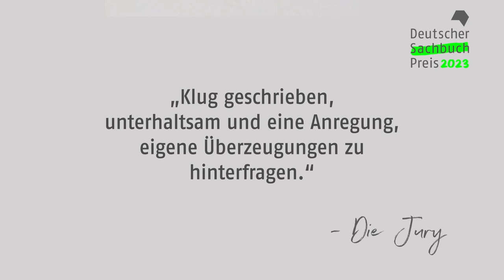Hanno Sauer - Moral (Deutscher Sachbuchpreis 2023)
Kaum etwas ist für unser Miteinander so relevant wie die Moral - seit Anbeginn der Menschheit prägt sie unsere Normen und somit auch unser Zusammenleben. In "Moral. Die Erfindung von Gut und Böse" von Hanno Sauer (Piper Verlag) zeichnet der Philosoph nicht nur die Geschichte der Moral nach, sondern analysiert auch versiert unsere Gegenwart.

Kamera: Yannick Kurzweil
Schnitt: Yannick Kurzweil
Redaktion: Allegra Mercedes Pirker

Produziert in Kooperation mit dem ORF